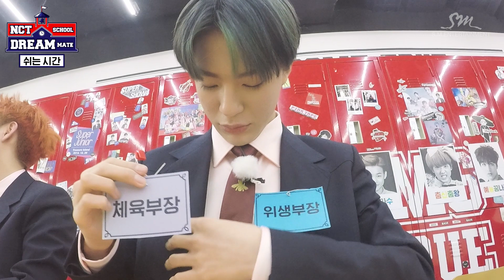[꿈꾸는 소년들] NCT SCHOOL DREAM MATE 1교시 쉬는시간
[[꿈꾸는 소년들 NCT SCHOOL DREAM MATE]]
남은 인생을 걸고 다니고픈 SMTOWN NCT school★
두 번은 없을 내 마지막 첫 아이돌
NCT DREAM 멤버들이 출석했어요!

NCT DREAM의 와글와글 1교시 비하인드, 지금 시작합니다!